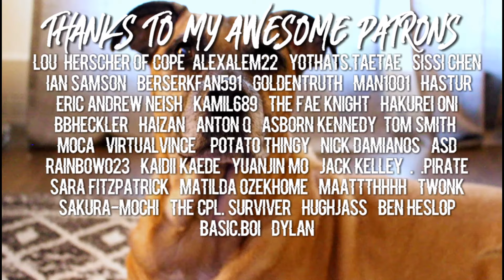Black Lagoon Episode 19 Reaction & Discussion